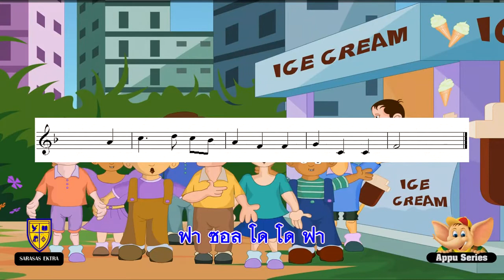G5 04 The More We Get Together